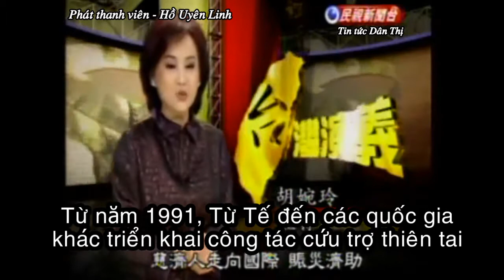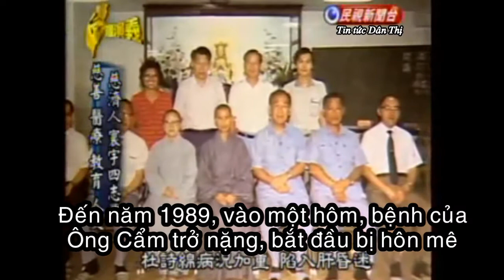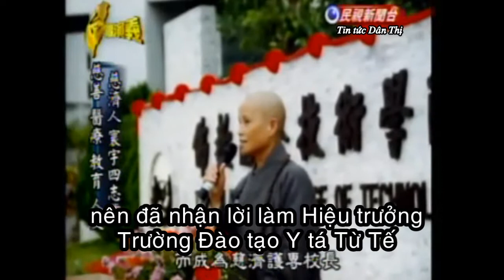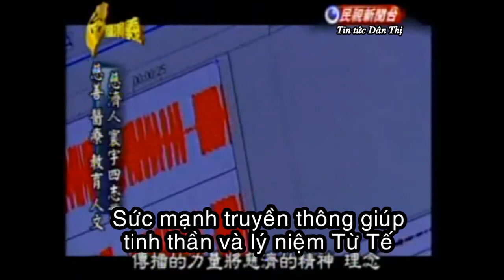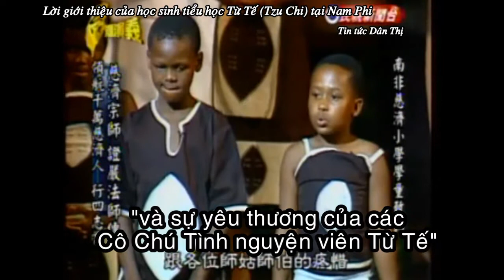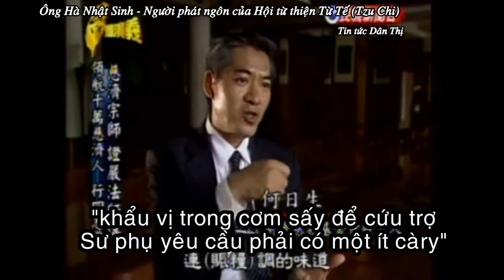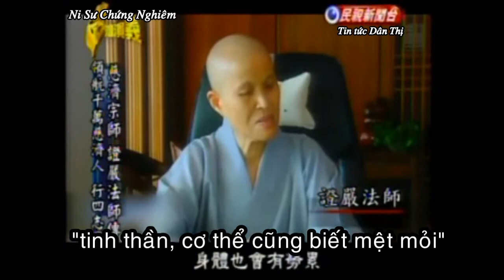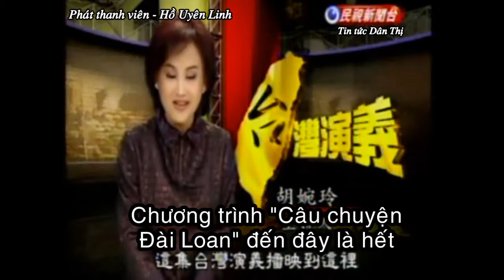Câu chuyện Đài Loan:Ni Sư Chứng Nghiêm.台灣演義:證嚴法師.3/3.wmv